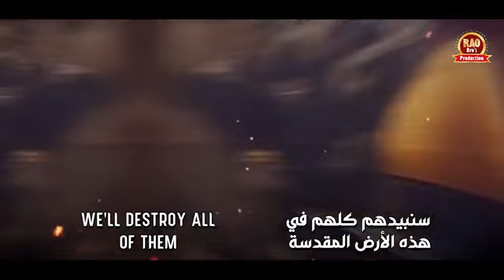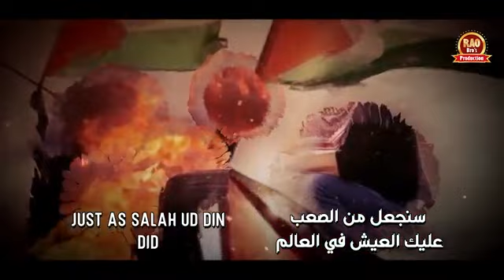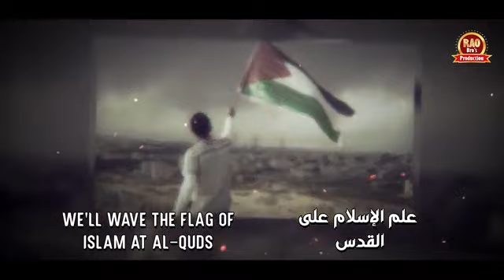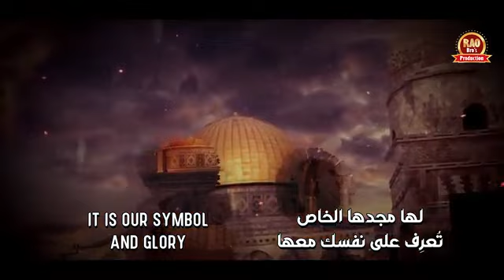May 21, 2021